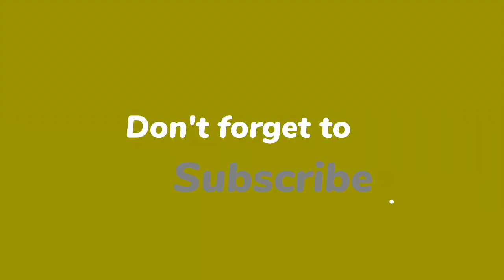Healthiest Snacks ever😋// Fam Vlog 🇵🇭